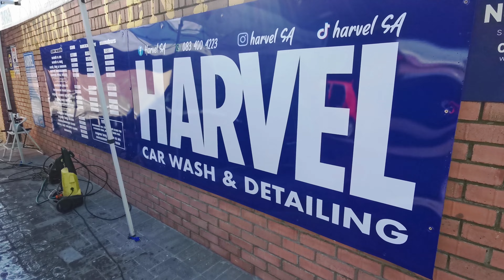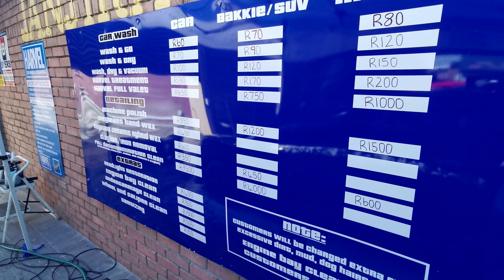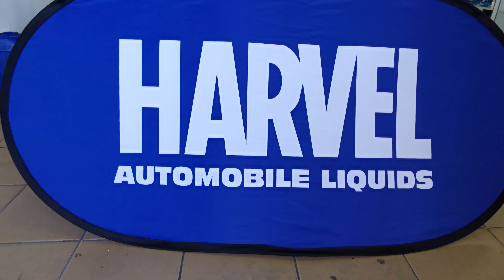HARVEL CAR WASH. LUMINA take over!!!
Hi guys this is just a raw video. Opening  Harvel car wash and detailing. support him please. USE THE WORD JEEMO if you heard from him on you tube or facebook,